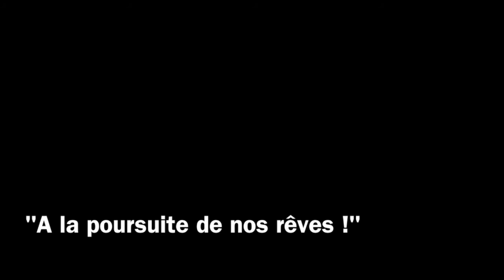Sébastien saute en parachute - YEPYEP falling people